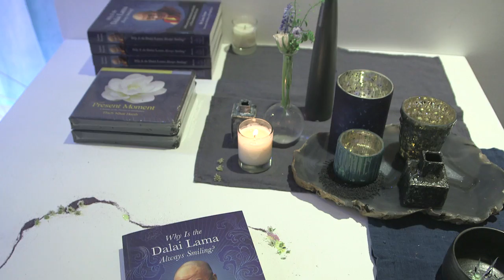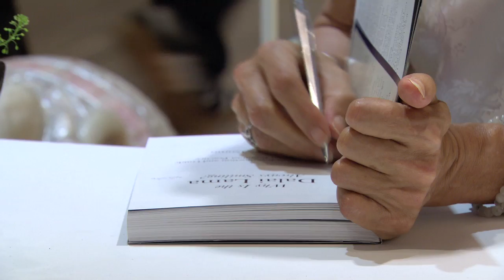Van Jones on meditation, Lama Tsomo, and Why Is The Dalai Lama Always Smiling?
Notable advocate, political contributor, and host of CNN's "The Messy Truth," Van Jones shares how meditation has benefited his life and how he came to work with the Namchak Foundation's Lama Tsomo.

~ Namchak Community ~